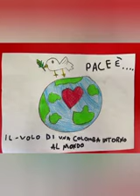Mille lettere per la Pace: Gonzaga Infanzia Palermo